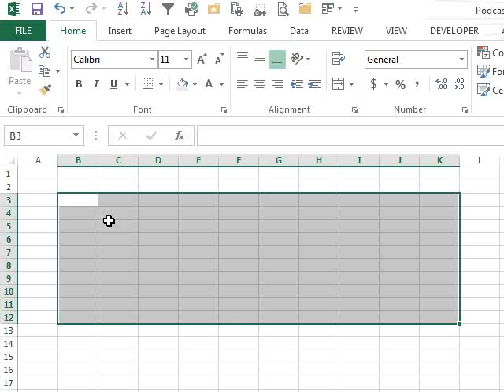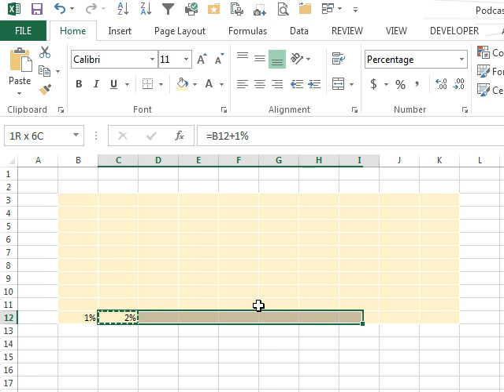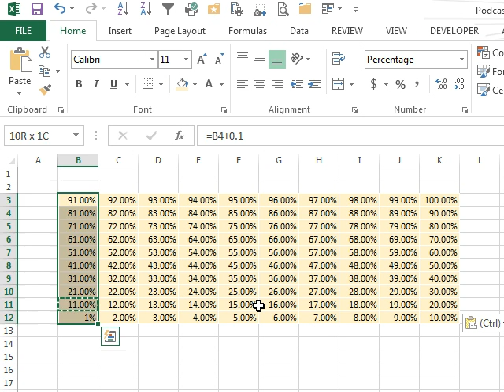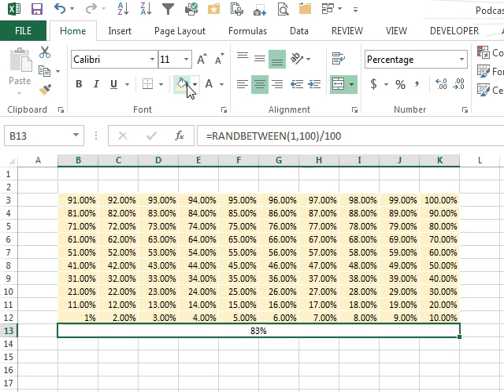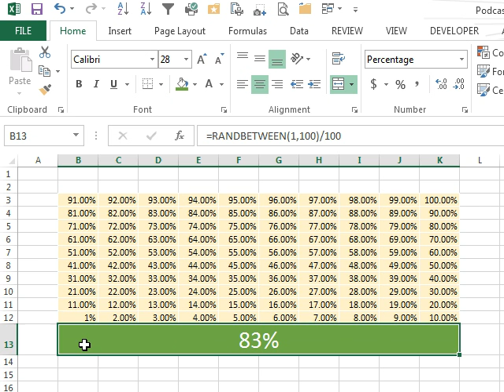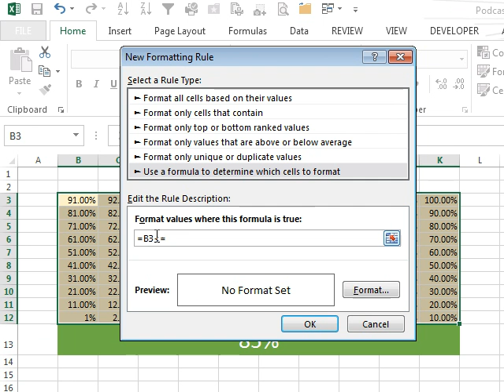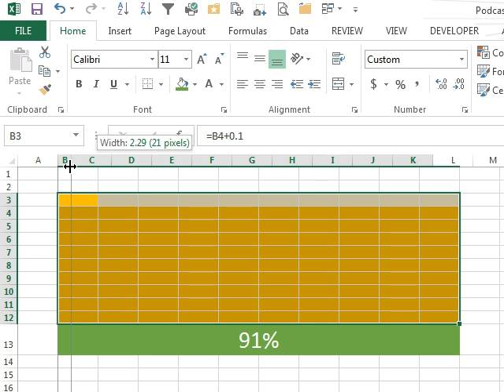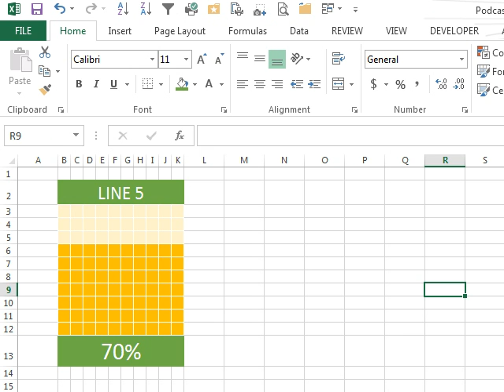Excel - 100% Visualization in Excel: Episode 1652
Microsoft Excel Tutorial: Creating a Unique Percentage Visualization Chart in Excel | MrExcel Podcast.

Welcome to another episode of the MrExcel Podcast. In this episode, we will be discussing a unique way to visualize percentages in Excel. During a recent presentation at the MVP summit, Excel Project Manager Sam Radhikas shared a series of charts that caught my eye. These charts use 100 tiny squares to represent percentages, creating a visually appealing and eye-catching display. In this video, we will show you how to create this percentage chart and use it in your own dashboards.

To begin, we start with a blank spreadsheet and fill 100 cells with a light color. Then, we add a white border to each cell to enhance the visual effect. Next, we enter the percentages from 1% to 100% in the bottom left corner of the chart. We then use a formula to increment the percentages by 10% and copy it across the range. This gives us the numbers we need to create the chart.

Next, we add an indicator for the percentage we want to display. This can be done using the =RANDBETWEEN(1,100)/100 formula. We then format this as a percentage and merge the cells to create a larger, more prominent display. Using conditional formatting, we can then set a rule to change the color of the cells based on the current percentage. This creates the effect of filling in the squares as the percentage increases.

To make the chart more visually appealing, we can hide the numbers and adjust the row height to create a square shape. We can also add a title and use formatting to make it stand out. This percentage chart can be used in various dashboards to show progress or compare different percentages. My thanks to Sam Rad for sharing this great trick and I hope you find it useful in your own Excel projects.

If you have any questions or suggestions for future episodes, please leave them in the comments below. And as always, happy Excelling!

Table of Contents:
(00:00) Waffle Chart in Excel
(00:13) Inspiration from Excel Project Manager
(00:23) Creating the Chart
(01:31) Adding the Percentage Indicator
(02:17) Formatting the Chart
(03:34) Final Touches
(04:14) Updating the Chart
(05:01) Clicking Like really helps the algorithm

Bill was in Washington this week for the Microsoft MVP Summit 2013. He brought back something really cool. Sam Radakovitz - Excel Project Manager at Microsoft - did a presentation that incorporated a '100% Visualization' concept which is the topic of today's Podcast. So, today, in Episode #1652, Bill recreates this technique for us to share and use.